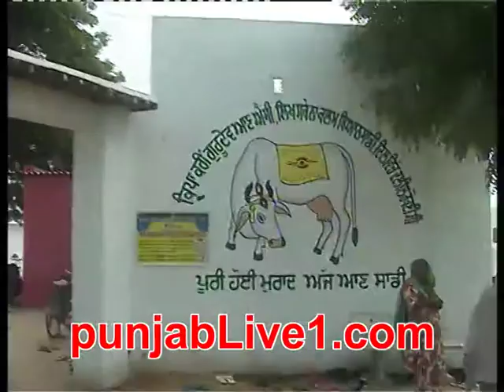babe shaheed ji program baghele wala part 2 (2013) by punjabLive1.com